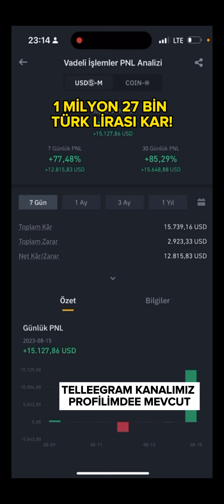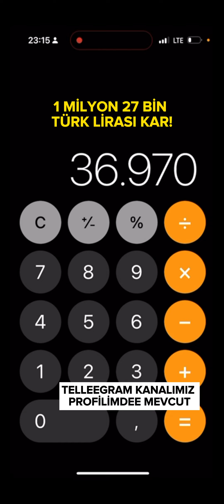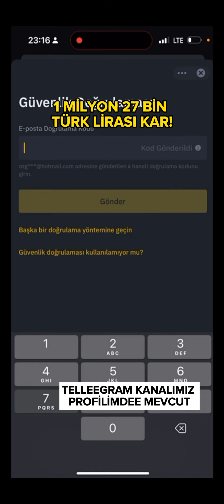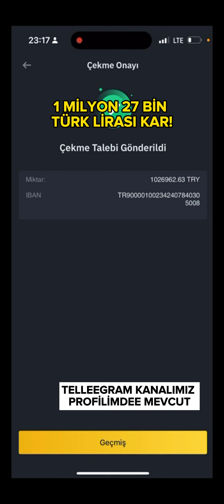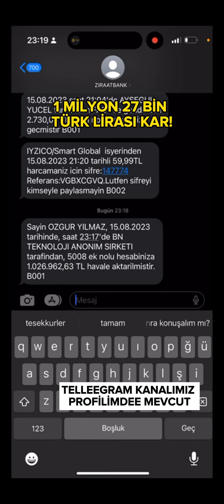1 MİLYON 27 BİN TÜRK LİRASI KAR ! ÇEKİMİ (ÇİNİ SOYDUK!) CANLI CANLI ÇEKTİK!!!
TELEGRAM ÜCRETSİZ GRUBUMUZ

TELEGRAM ÜCRETSİZ GRUBUMUZ Gruba Katıl Demeyi Unutmayınız

Cash Control İndikatör Yazılımları Limited Şirketi

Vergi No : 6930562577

Etiler Mah. Adnan Menderes Bul. NO:51  Muratpaşa/Antalya

Kriptoda zarardaysanız bunu birlikle giderebiliriz.Taktiklerimiz hoşunuza gidecek.Bugünden itibaren eski taktikleri ve yeni taktikleri bir arada bulabileceksiniz.Canlı yayınlarımız bugün ve hergün 22:30 da aşağıdaki linkteki youtube kanalımızda olacaktır.

Telegram Grubumuz Yukarıda
Ücretsiz Eğitimler hergün 22:30 da online yukarıdaki adreste
Bu ve buna benzer duymadığınız taktikler için;
Cash Control İndikator

Sinyal gruplarına son
Dolar ikiye katlamadan önce bildik uyardık

BTC nereye gidecek? Kar nasıl elde edilir?n Hileler taktikler ve hepsi

Etc Shiba ne olur?
Shiba yükselecek mi?
Doge yükselecek mi ?

Mana,sol,taktikler

binance
coin crypto market
coin bitcoin
bit coin token
bitcoin website
new token crypto
crypto coin market
coinmarketcap
crypto coin website
is bitcoin crypto
crypto coin price
crypto bitcoins
cryptocurrency market
crypto
crypto currency
bitcoin btc mining
cryptocurrency
btc mining
the billion coin
bitcoin price on binance
cryptocurrency binance
bitcoin miner
binance us
coins on binance
binance world

Kriptoda zarardaysanız bizimle tanışın.

Ön yargıyı bırakıp taktik strateji eğitimlerimize katılınız.

CASH CONTROL İNDİKATÖR YAZILIMLARI LİMİTED ŞİRKETİ

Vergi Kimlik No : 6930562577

Antalya Kurumlar Vergi Dairesi